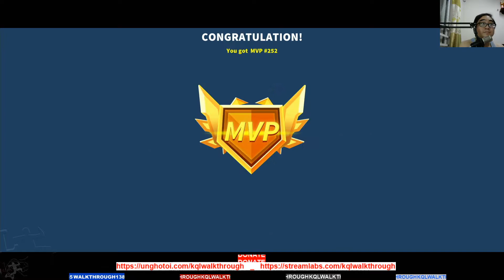Heroes Strike - King of 4vs4 Dead Match or King MVP Over 3k 🏆🏆🏆 244MVP Ranked Gold 1 Part #93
Stream Schedule : 10PM - 12PM (Mon - Sat)

This is game live stream in my channel, do not hesitate to leave a like and subscribe or support me to have more motivation to produce videos for you. thanks. link to below: